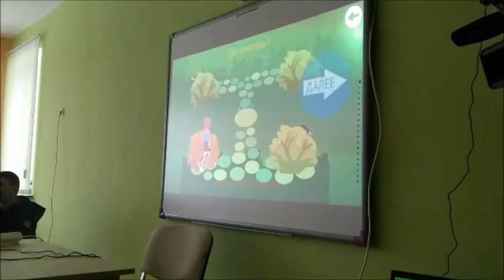Губернатор призвал Алексея Березовского и Анну Сеноженскую ускориться